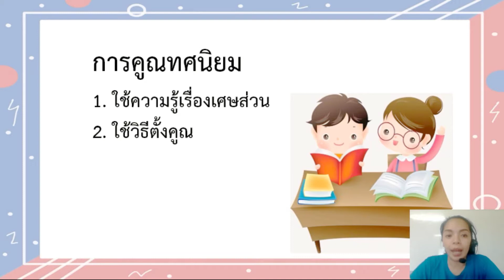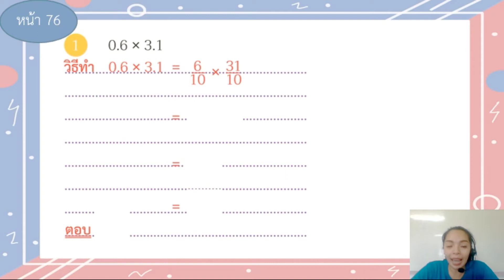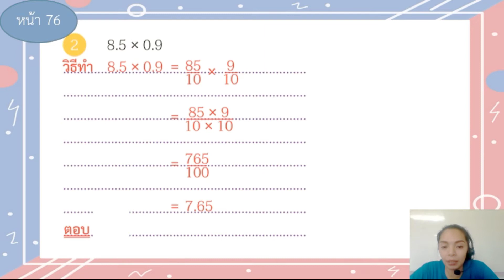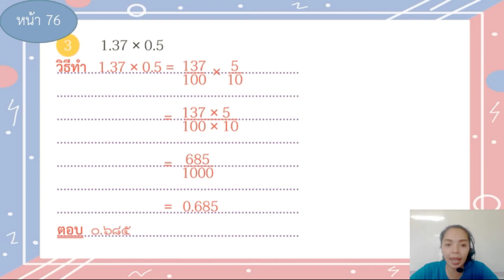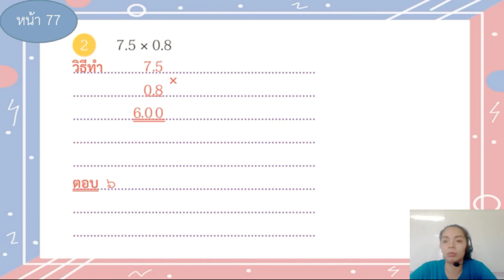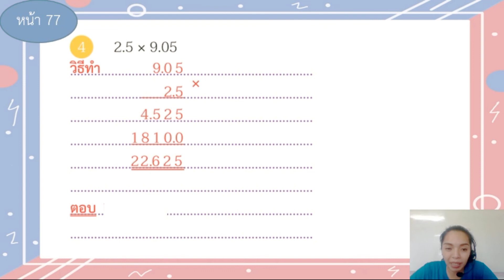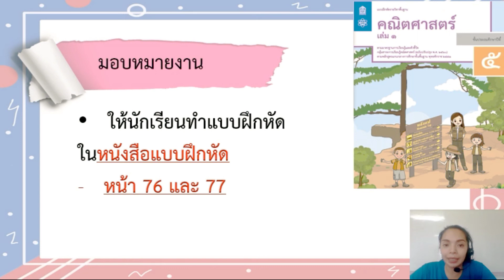วิชาคณิตศาสตร์ ชั้น ป.5 เรื่อง การคูณทศนิยม ( 9 ก.ย. 2564 )